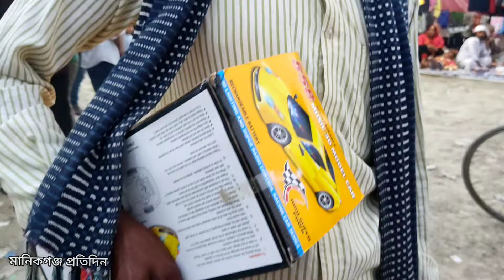ধামশ্বর শাহ দরবেশের জমজমাট গ্রামীণ মেলা।Village Fair Manikganj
মানিকগঞ্জের দৌলপুরে হযরত শাহ দরবেশের মা জারে বিশাল গ্রামীণ মেলা /Village Fair Manikganj